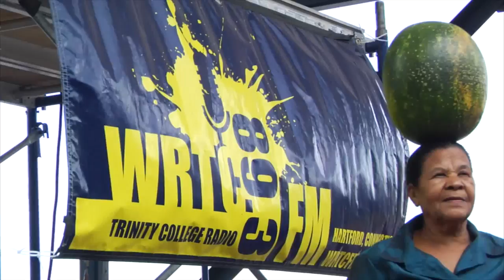Scenes from Trinity College's 8th Annual Samba Fest 2014 (Video by Miceli Productions)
Samba Fest 2014!

Metro Hartford's urban, suburban and collegiate communities celebrate the region's rich Brazilian culture. Led by the rhythmic beat from Trinity College's Samba Ensemble, the event features international and local music which integrates people from different countries and generations alongside the inspiring scenery of the Riverfront.

This free festival is produced by Trinity College in collaboration with Riverfront Recapture and is supported by the City of Hartford Arts Heritage and Jobs Grant, Greater Hartford Arts Council, UConn Center for Latin American and Caribbean Studies, The Center for Urban and Global Studies Arts Initiative Music Department and Office of Community Relations at Trinity College.